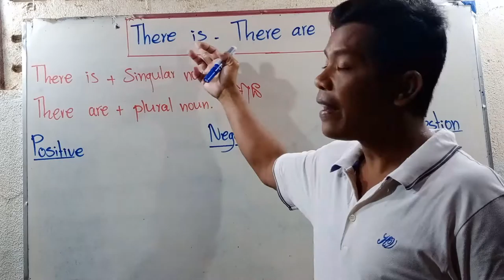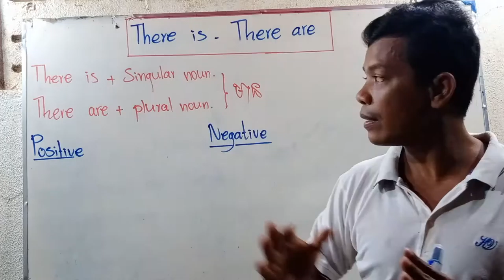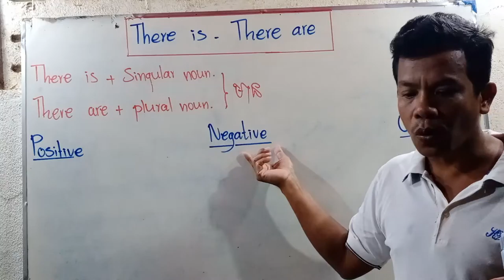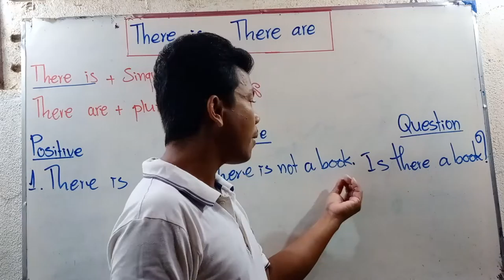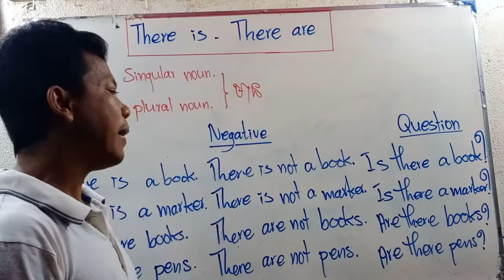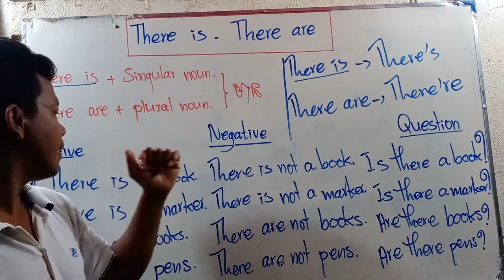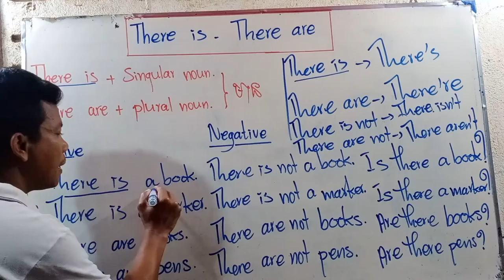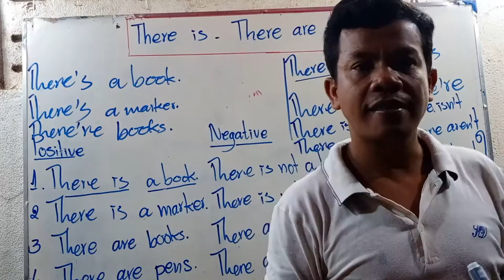There is.... There are....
There is. There are. ( positive, negative and question)
There is a. There isn't a. Is there a...?
There are. There aren't. Are there. ?